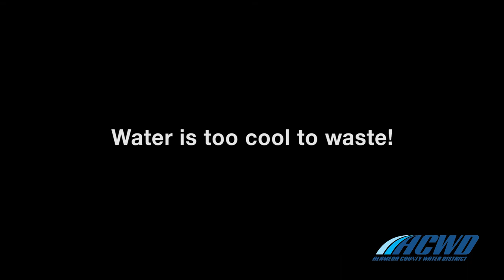Every Year in the US... - Water Conservation PSA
ACWD High School Water Conservation Video Contest Submission